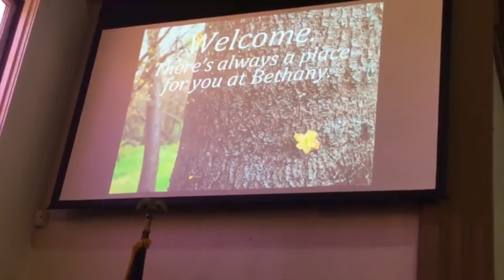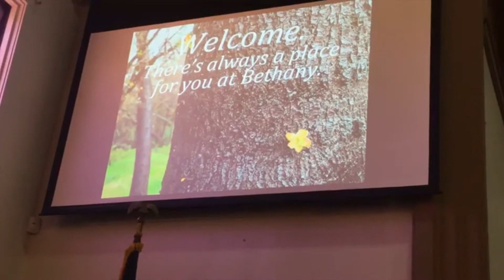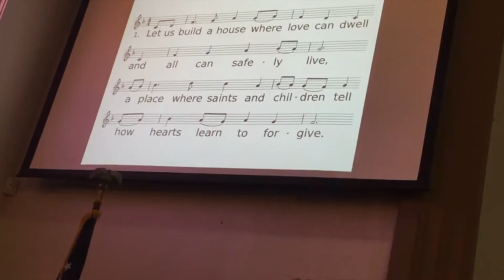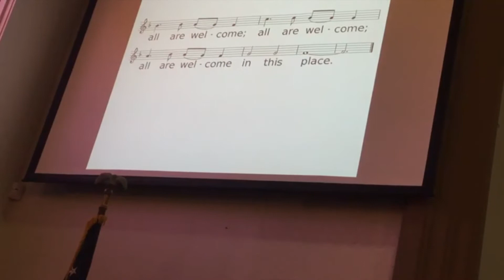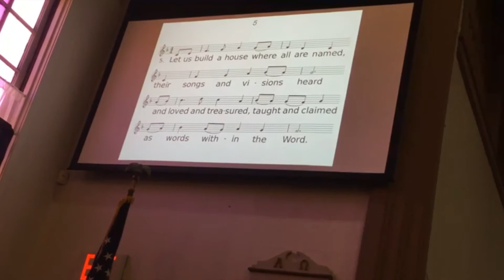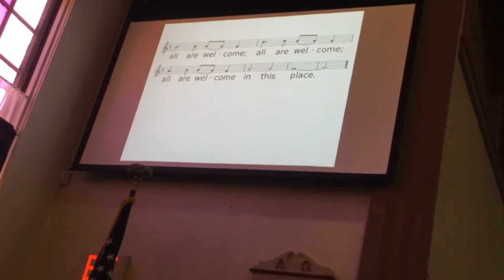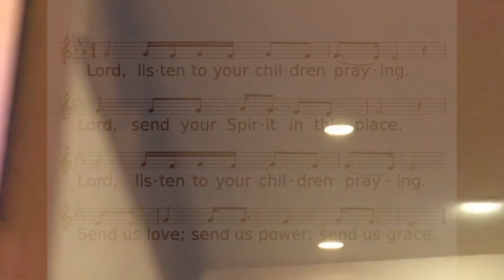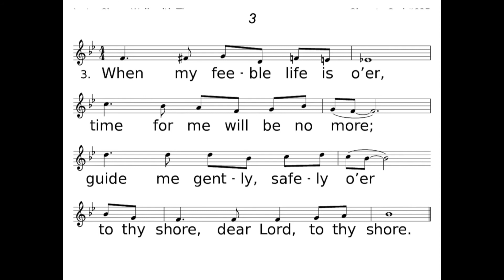Worship Service Music • July 18, 2021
At Bethany Presbyterian Church's July 18, 2021 service, pianist Natalya Amelchenko presents several beautiful arrangements of hymns and worship tunes. She accompanies the congregation in singing “Let Us Build a House,” “Lord, Listen to Your Children Praying” and “Just a Closer Walk With Thee.”